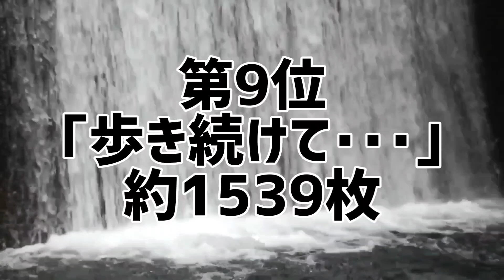こおり健太シングル歴代売上ランキング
こおり健太のシングルを売上枚数別にランキング化。
あなたは本当のこおり健太を知っていますか？

こおり健太シングル売上ランキング
●シングル売上ランキング
1位 ｢雨の舟宿｣
2位 ｢風花｣
3位 ｢恋瀬川｣
4位 ｢泣きみなと｣
5位 ｢乗換駅｣
6位 ｢しろつめ草｣
7位 ｢冬椿｣
8位 ｢忘れ針｣
9位 ｢歩き続けて･･･｣

10代俳優･女優別主演映画総興行収入ランキング

20代俳優･女優別主演映画総興行収入ランキング

30代俳優･女優別主演映画総興行収入ランキング